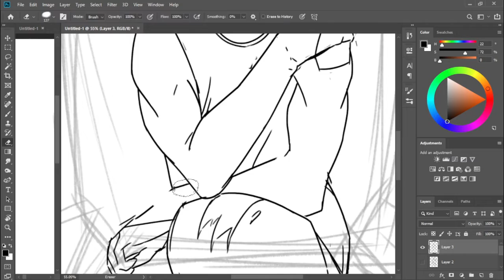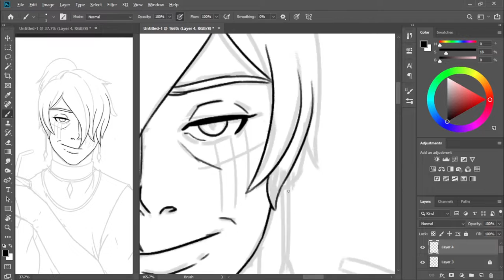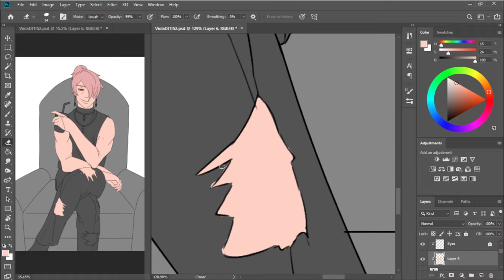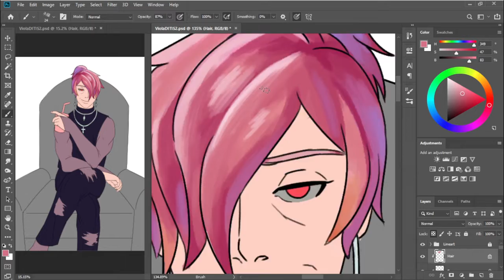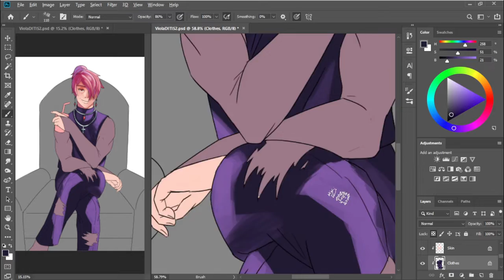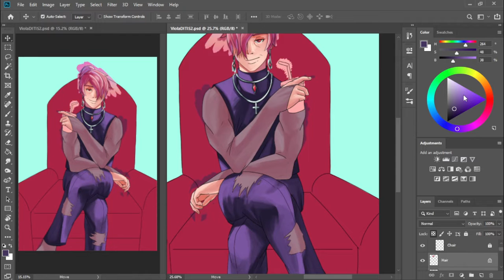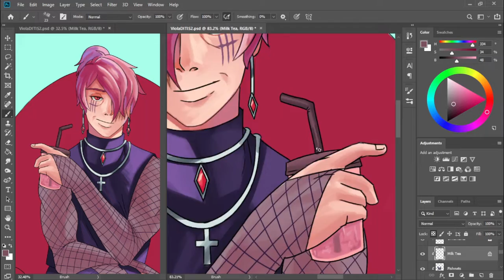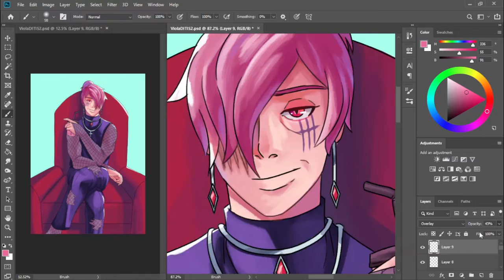Viola DTIYS - Speedpaint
Hello Y'all! It's been months since I've uploaded due to School Work! I participated in my friend's DTIYS and I hope you'll love it!

Chill Lofi Hip Hop Beat - "peppermint tea" (Prod by Rua)

Chill Lofi Hip Hop Beat - "french pressed" (Prod by Twin Key)

Chill Lofi Hip Hop Beat - "at the end of the day" (Prod by Tyso)